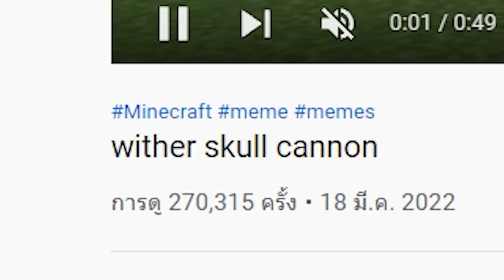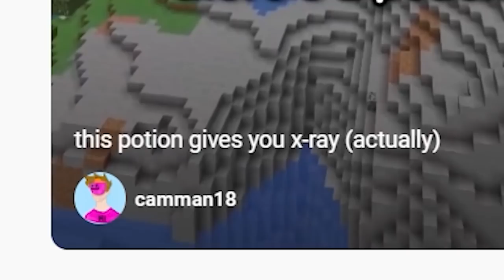🔥เล่นตาม TikTok! พิสูจน์สิ่งที่ไม่เคยเห็นในมายคราฟ? โคตรเจ๋ง [Minecraft TikTok]